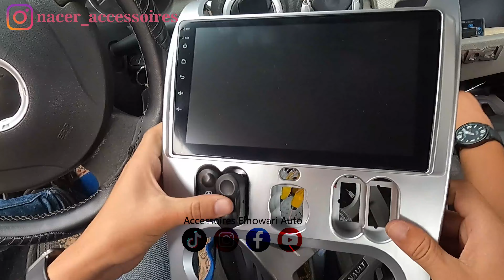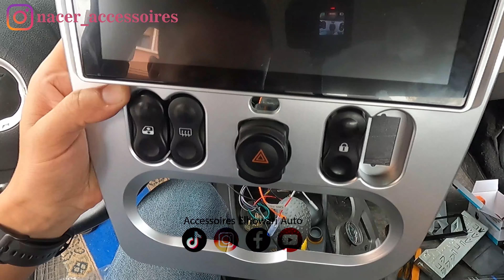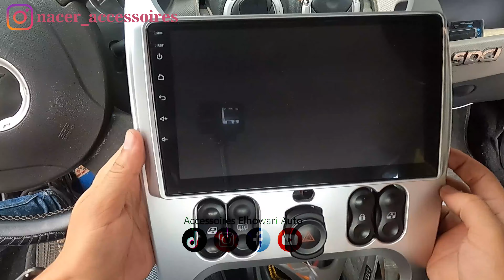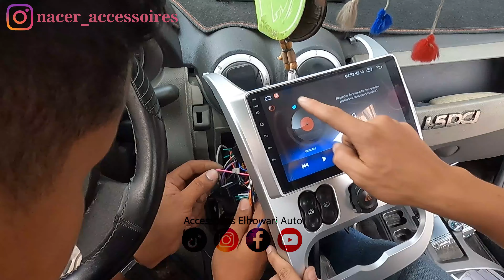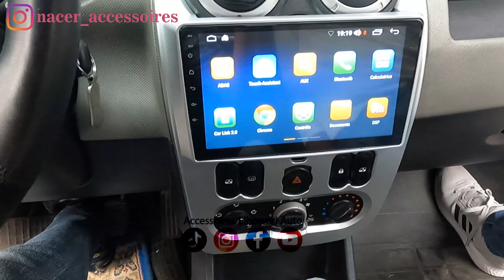تركيب شاشة دكية لداسيا 2009-2013